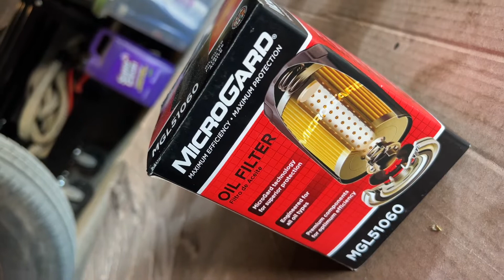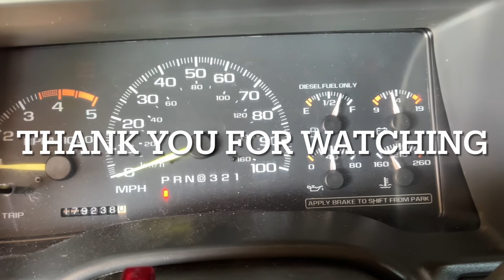Oil Change On A 6.5 V8 Chevrolet 2500 (Quick And Easy)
Did an oil change on my 1996 6.5 Chevrolet 2500